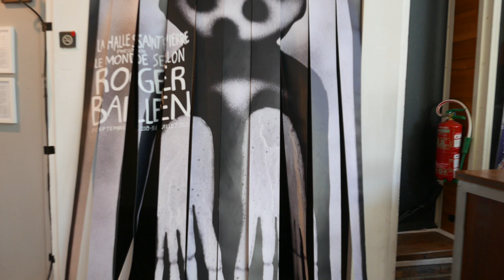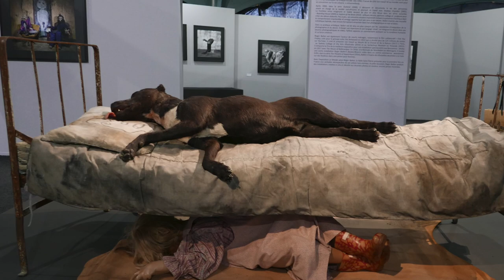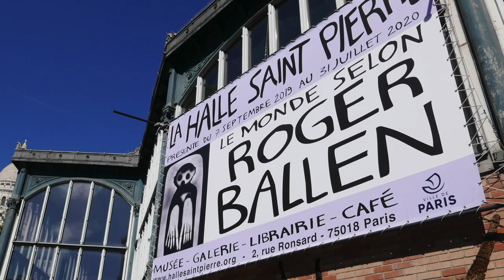Le Monde selon Roger Ballen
La Halle St Pierre à Montmartre est un de mes espaces d'exposition préféré. Dédié à l'art Brut, aux artistes atypiques et hors normes et à la création des marges, sa programmation décalée est toujours étonnante. L'expo actuelle (qui dure jusqu'en juillet 2020 !), "le Monde selon Robert Ballen" ne dérogue pas à la règle. L'artiste d'origine américaine mais résidant en Afrique du Sud nous ouvre les portes de son étrange univers intérieur. On se croirait dans le cabinet de curiosité d'un serial killer...
Video by le Wonderlab - septembre 2019